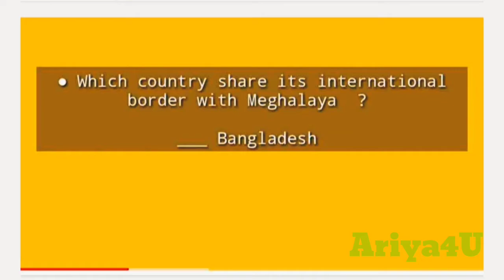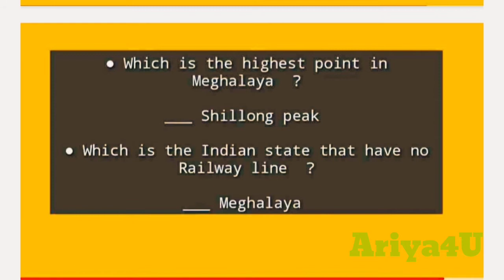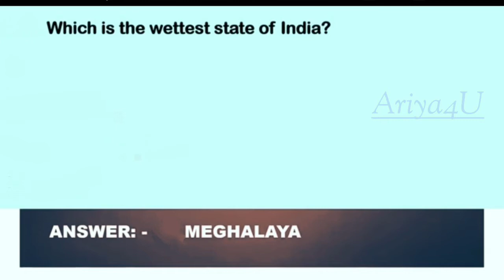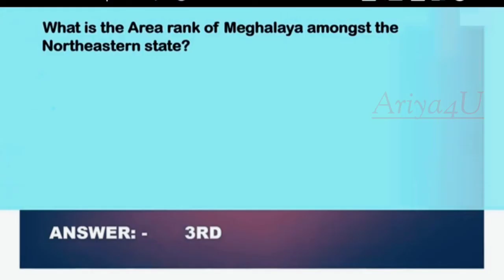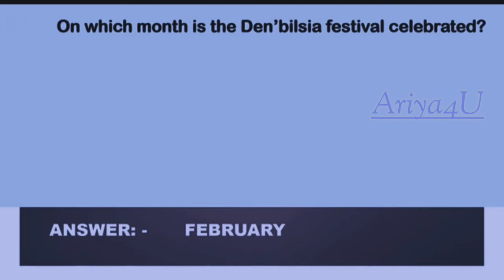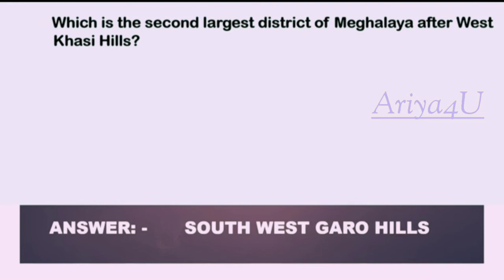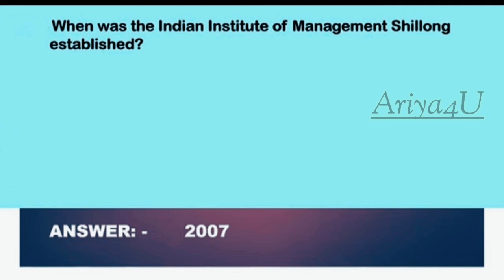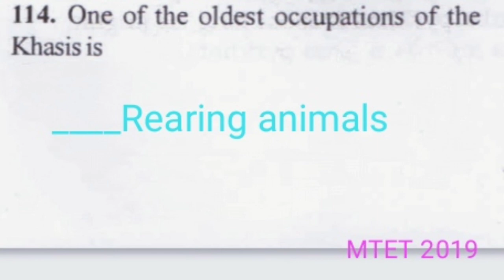Meghalaya State GK || Specially for MTET || And also for All Competitive Exam Of Meg || 200+Gk